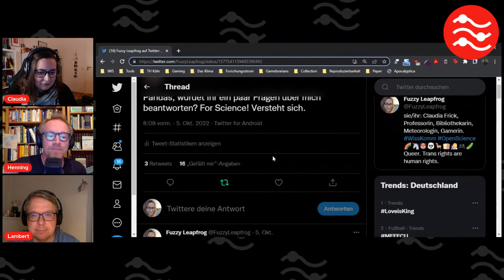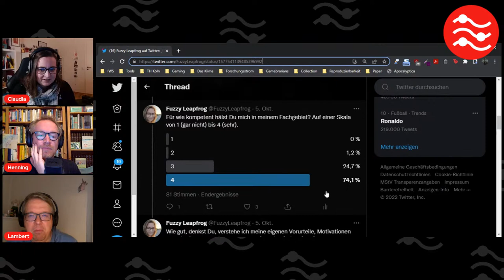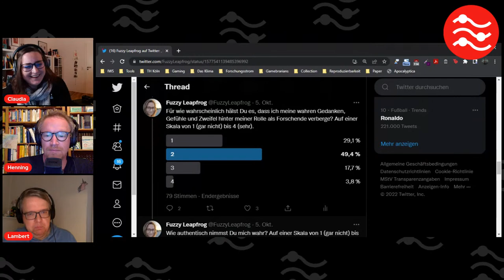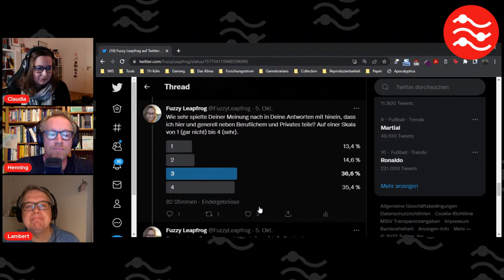WissKomm an der Leine | WissKomm-Schnack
In Folge 38 vom 6. Oktober 2022 hat Lambert die beiden fwk22-Rückkehrenden Henning und Claudia gefragt, was da so los ist in der WissKomm-Bubble und was Hannover eigentlich so alles zu bieten hat.

Alle Links findet ihr wie immer hier und in den Shownotes auf unserem Blog.

Zum Thema Authentizität von Menschen, die Wissenschaft kommunizieren, hatte Claudia eine nicht-repräsentative Umfrage auf Twitter gestartet

Die Idee der Umfrage ist an diese Studie angelehnt: Saffran et al. (2020): Constructing and influencing perceived authenticity in science communication: Experimenting with narrative.

Sobald der Link zur Aufzeichnung des Panels mit Henning und Claudia da ist, wird er hier ergänzt. Der Kanal ist auf jeden Fall der von "Wissenschaft im Dialog":

Die wirklich bestgekleidete Redaktion sind leider nicht wir, aber wir durften Mai Thi auf dem Forum live sehen: